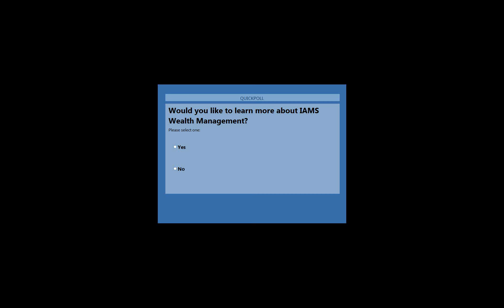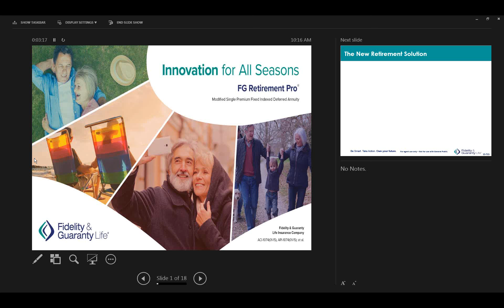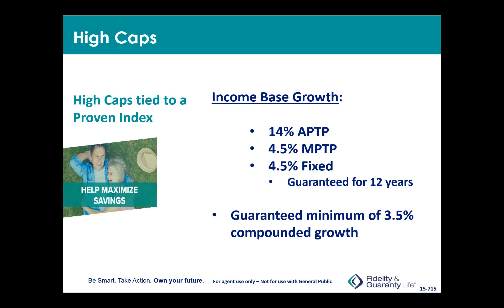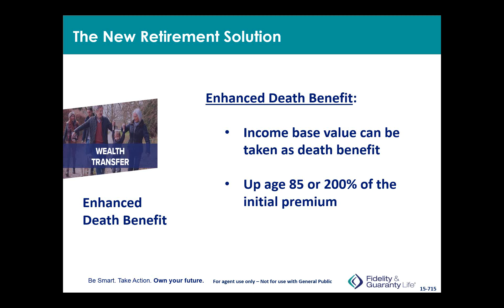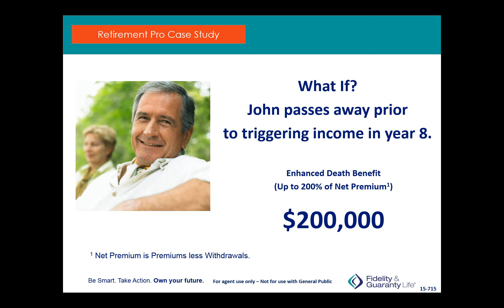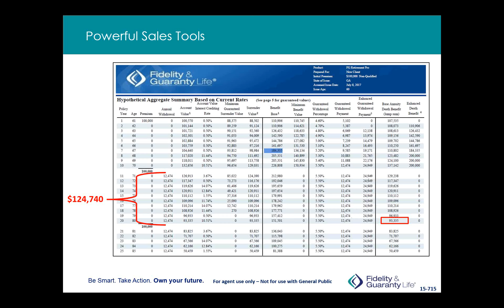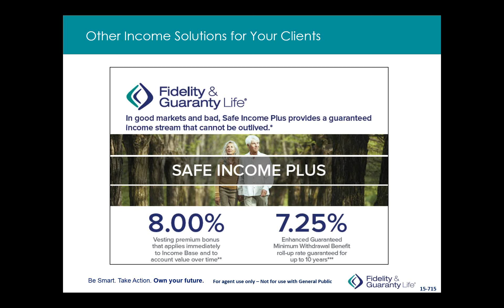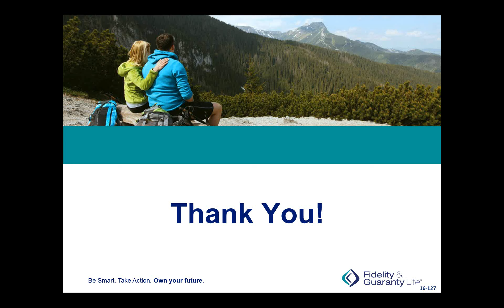F&G Annuity Training